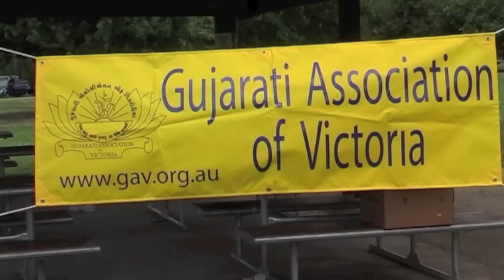In India and Australia Kite Flying Festival is a success.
The Gujarati Association of Victoria, in Australia, organised a Kite Flying Extravaganza on festival day, the 14 January 2012.  Kite Flying on this day is celebrated by the Indian community in many cites, towns and villages around the world.
It was a big success and lots of fun for family and friends, a must do next year.  This event was held in Jells Park, an outer suburb of Melbourne.
There is no fee to join in the fun, kites and string were for sale, over 400 were sold on the day. be early to make sure you get yours.